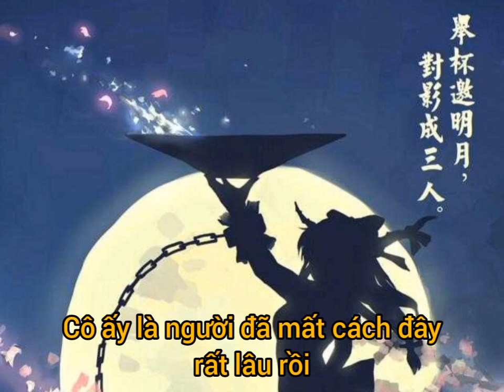「Touhou Vietsub」 A long long time ago - 709sec.